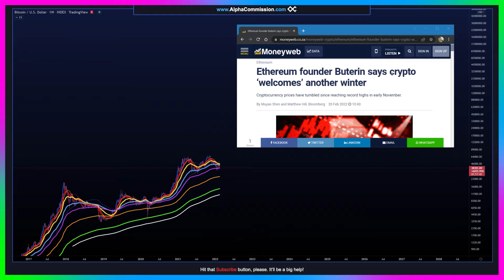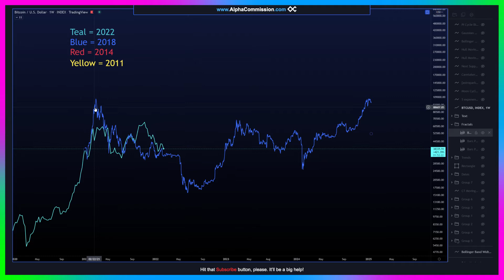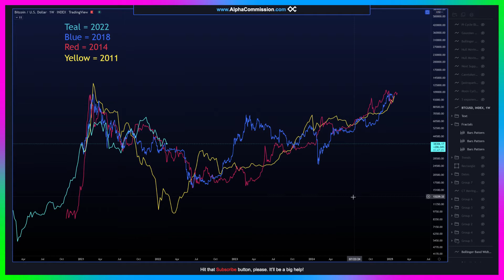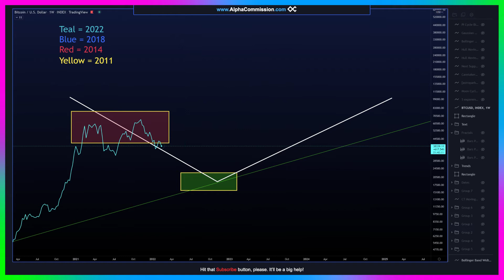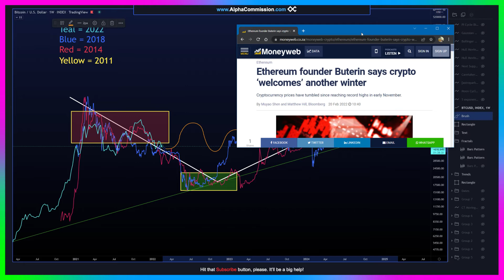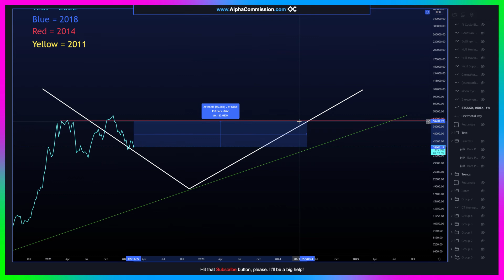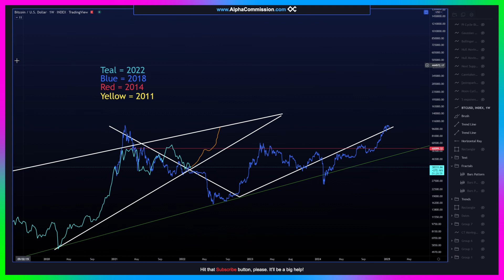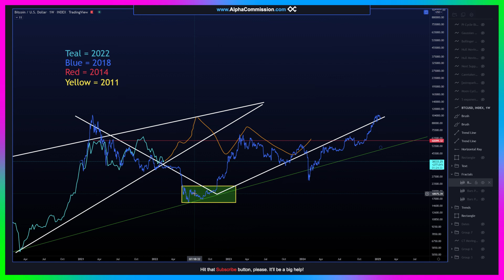What Happens NEXT in Crypto!? "CRYPTO WINTER" says Ethereum Founder Vitalik Buterin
*Addendum to Video: Video may have suggested 300MA as a lower threshhold -- historically, the 200MA has been the most common bottomline.  However, the 300MA is within reach, and therefore represents a maximum low.  Keep in mind, it is possible to bounce up where we are now, it is possible at the 200EMA, the 200MA, and worst case imaginable, 300MA.  These are statistics, not destiny.  Trade safely & consult professional advisers; do not trade based solely on YouTubers.

[Keywords]
$ATOM  $ALICE  $AR  $BICO  $BLOK  $BTC  $CELO  $CPOOL  $CTSI  $CWS  $ETH  $FTM  $GALA  $HBAR  $HTR  $INJ  $KDA  $LINK  $LRC  $LSS  $LTO  $LUNA  $MU  $OMG  $OXT  $POLC  $QI  $QRDO  $ROSE  $SAND  $SCLP  $SENS  $SNX  $TRVL  $TRIAS  $UOS  $VAI  $VRA  $WOO  $YGG $Kda Kadena $Luna Terra $Atom Cosmos $Theta $Rose Oasis Network $Bico Biconomy $Shib Shiba Inu Bitcoin Ethereum Cryptocurrency NFT Stocks Crypto Banter Grayscale Bitcoin Trust Stockmarket Dow Jones S&P 500 NASDAQ CME Gap Market Dominance